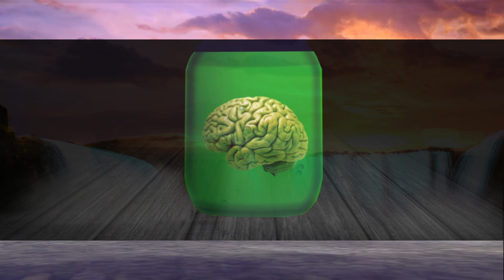موجات الدماغ "المتنقلة" إجابات على بعض الأسئلة. قد تكون مهمةً لعملية الإدراك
السلام عليكم، شكرا للتعليق      ، هذه قاناتنا الجديدة